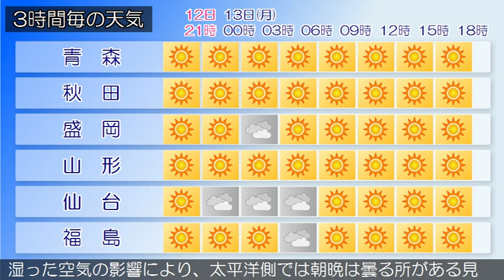2019/05/12 東北地方の天気予報 夕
高気圧が日本海北部にあって本州付近を覆っています。東北地方は、晴れとなっています。１２日夜は、高気圧に覆われて晴れますが、湿った空気の影響により、太平洋側では曇る所があるでしょう。１３日は、高気圧に覆われて晴れますが、湿った空気の影響により、太平洋側では朝晩は曇る所がある見込みです。